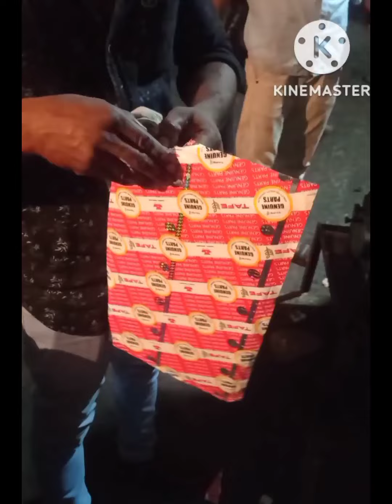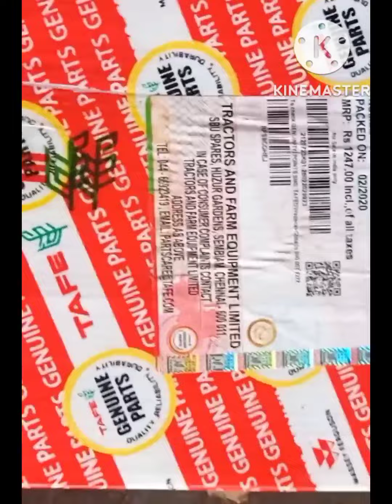Massey FERGUSON 1035 DI Massey engine full repairing number 2 massey manjur shaikh 🙏🚜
1035 Di Massey FERGUSON HP 40

cren ke number S324 HP 40

piston size 359

power CC S337     MASSEY FERGUSON

Messi engine ka biodata